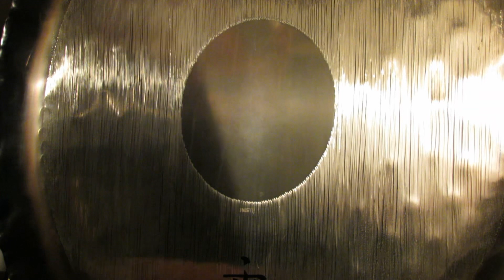Gong Music For Meditation: Precipitation, by Brian Burke